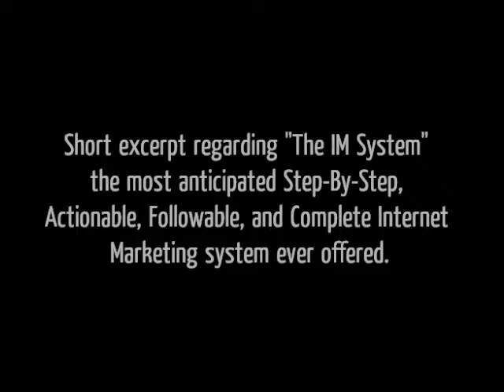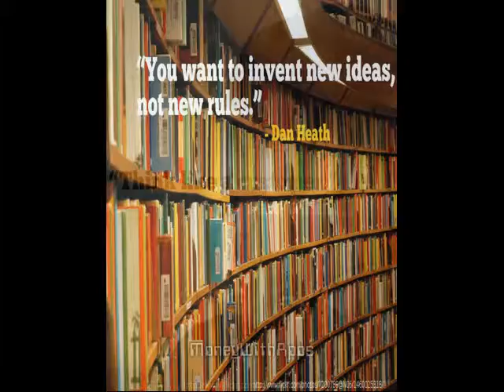The IM system review is bound to make an IMpact in your business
The IM System

The IM System is the most Step-By-Step, Actionable, Followable, and Complete Internet Marketing system ever offered.

FREE WEB SESSION... Why Now is the Best Time in HISTORY to be an Entrepreneur...and How YOU Can Take Advantage of it!

Bring Home The Bacon With One of the Most Anticipated Launches of 2014

The Most FOLLOWABLE, ACTIONABLE, AND COMPLETE IM System Ever Offered!

21
Cracking The The IM System Code
Cracking The The IM System Secret
Give Me 10 Minutes, I'll Give You The Truth About The IM System
The IM System Secrets Revealed
The IM System Secrets
Omg! The Best The IM System Ever!
Secrets Your Parents Never Told You About The IM System
The Hidden Mystery Behind The IM System
The The IM System Mystery
The Mayans' Lost Guide To The IM System
The Secret Behind The IM System
The Secret Guide To The IM System
The Secret History Of The IM System
The Secret Life Of The IM System

The Secret Of The IM System
The Truth About The IM System In 3 Little Words
The UltIMate Secret Of The IM System
8 The IM System Secrets You Never Knew
What Everyone Ought To Know About The IM System
Who Else Wants To Know The Mystery Behind The IM System?
You, Me And The IM System: The Truth